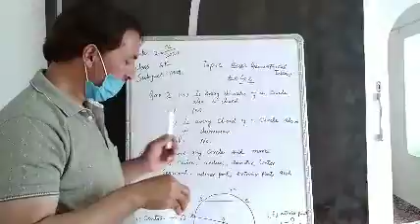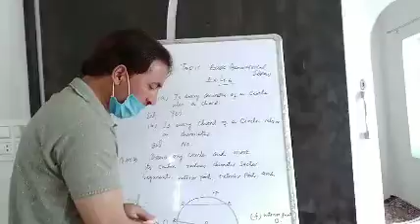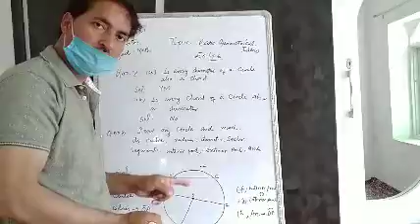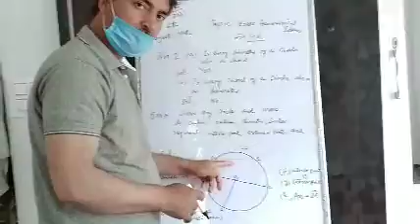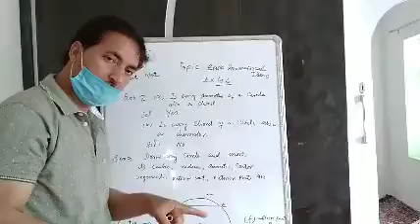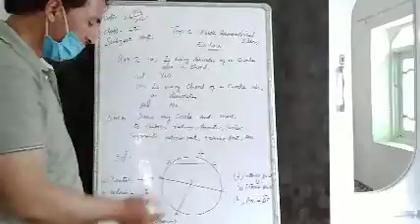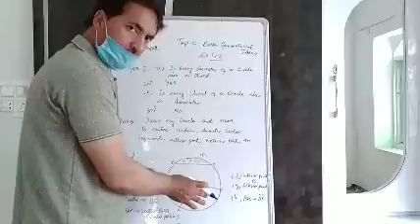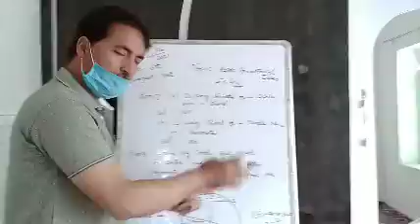Class : 6th Math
Topic : Basic geometrical ideas                          Ex. 4.6 Qno. 2 & 3